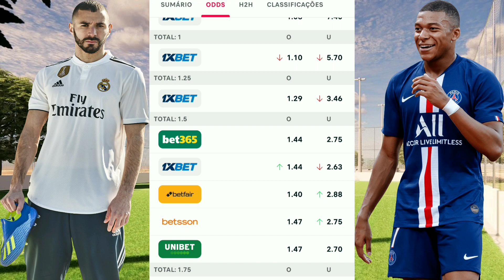Palpites De Futebol Desta Segunda-Feira 03/04/2023